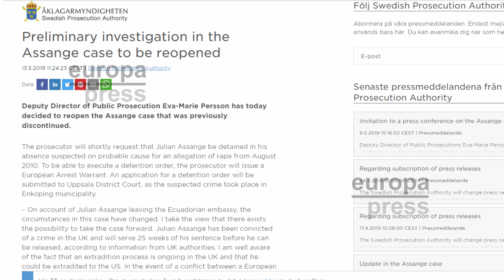Suecia reabre el caso contra Assange por violación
La Fiscalía General de Suecia ha anunciado este lunes su decisión de reabrir la investigación preliminar contra el fundador de Wikileaks, Julian Assange, por las acusaciones de violación que pesan contra él, un caso que fue archivado en 2017.